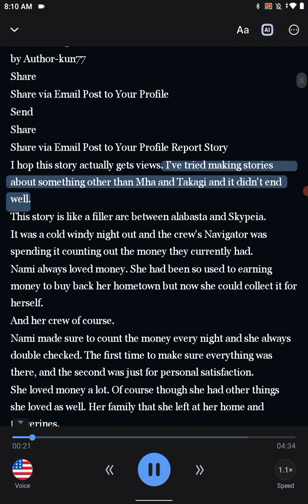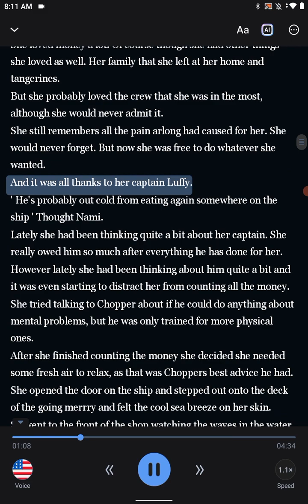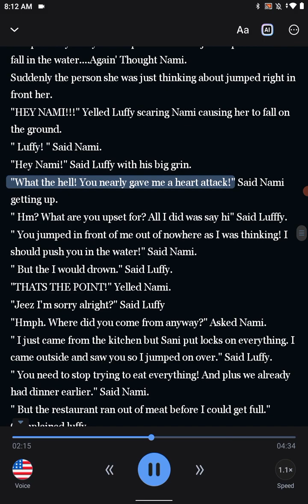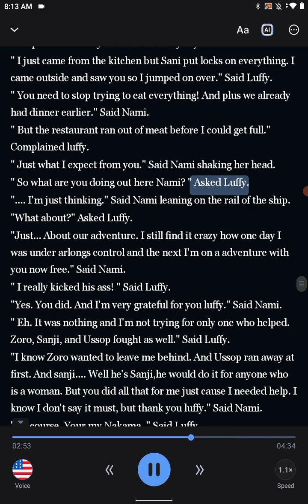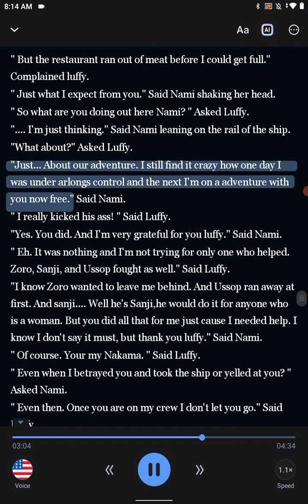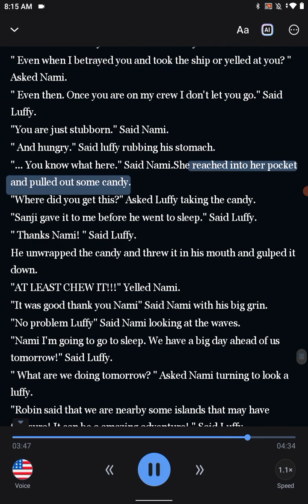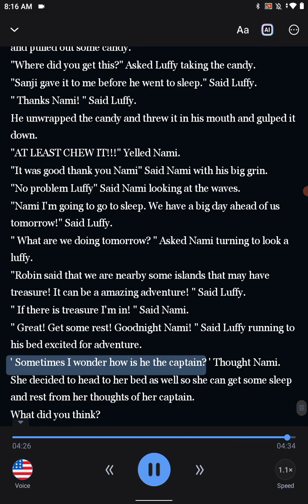Luffy x nami our one piece (chapter 1: late night talk)